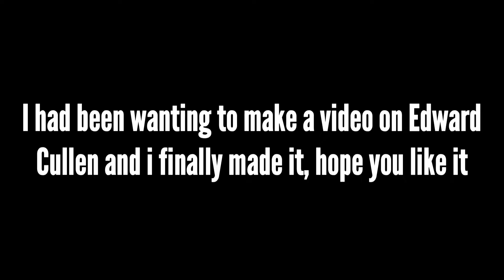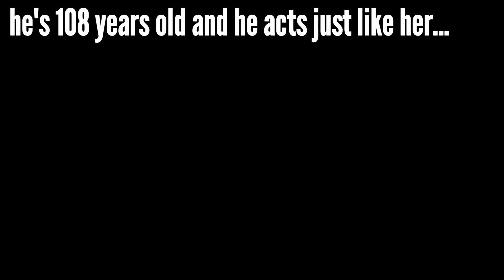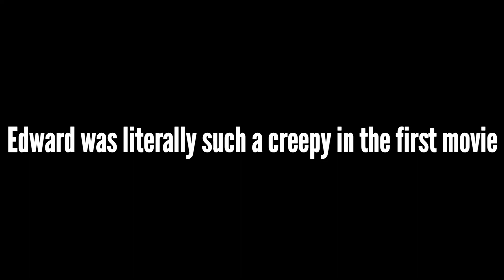Edward Cullen being the creepy, kinda toxic and cringey vampire he is for more than 4 minutes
Thank u so much for watching xx

Once again, thank u so much for watching xx